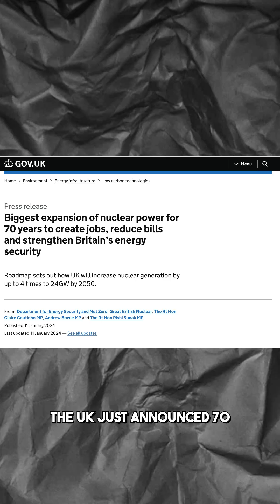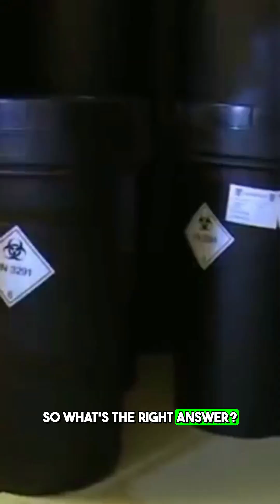Can Nuclear Power save the world?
Japan have just reopened their nuclear plants, the UK has invested in 70 more years of Nuclear... but other countries have turned their backs. Do we need more nuclear power?